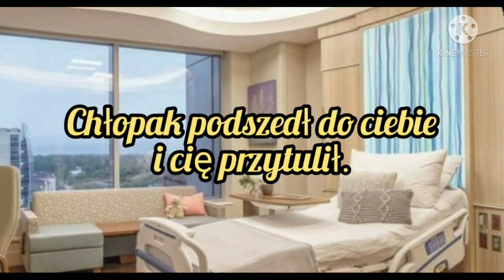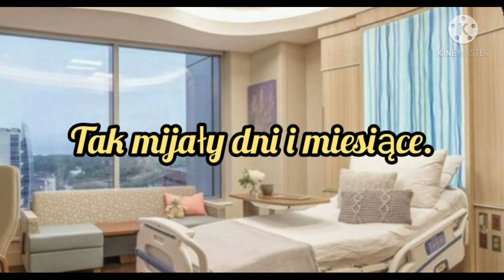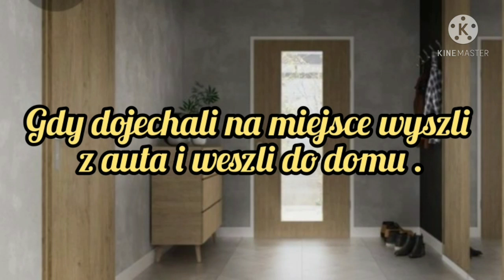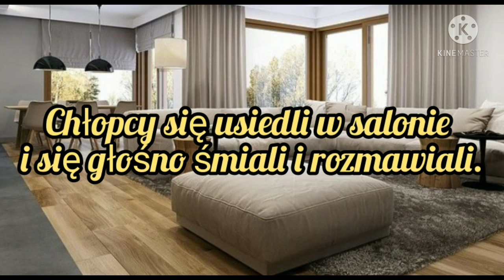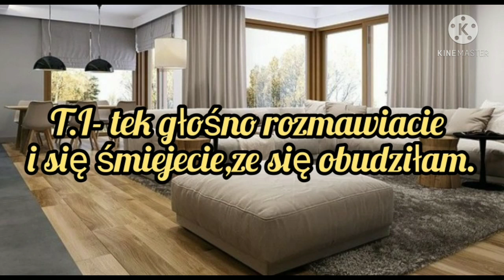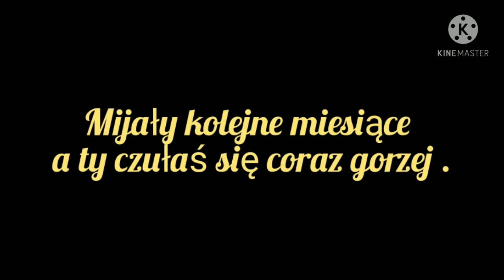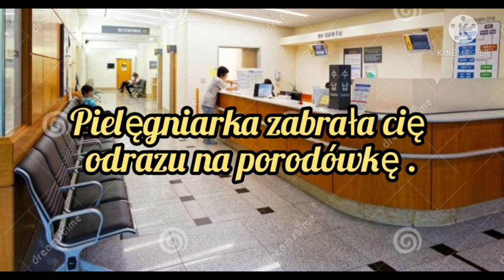Imagine.pl Seventeen "Zrezygnowana" odc.30.